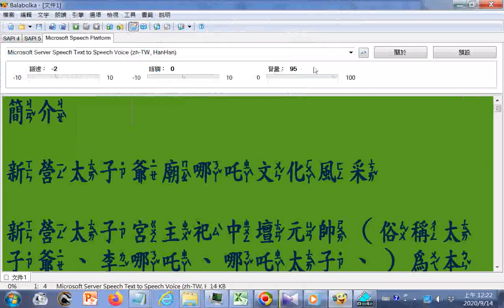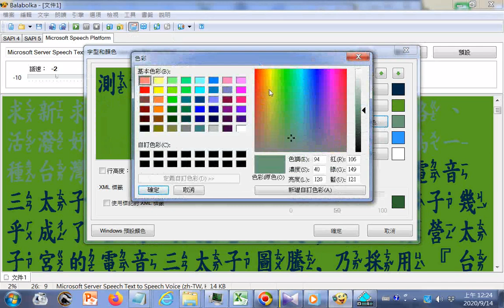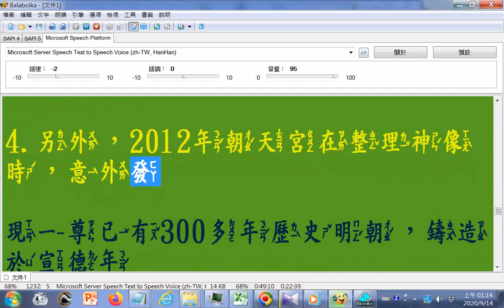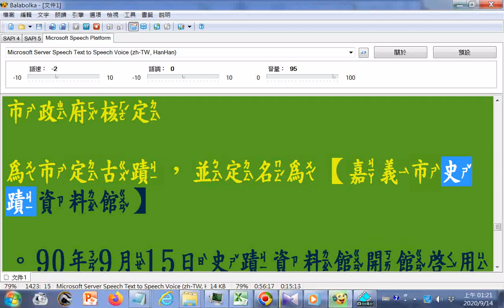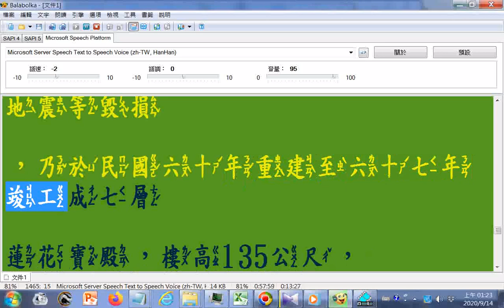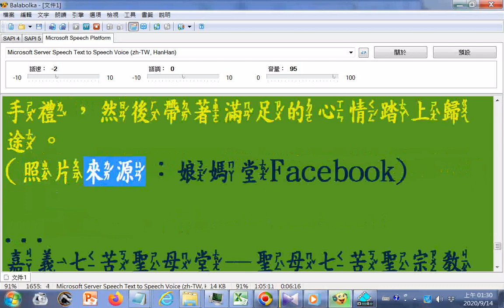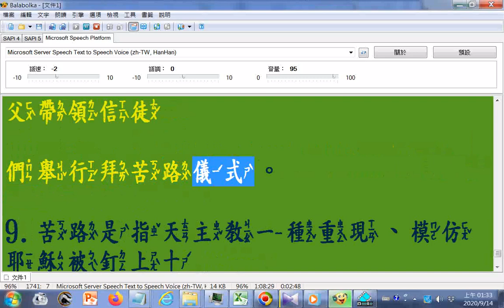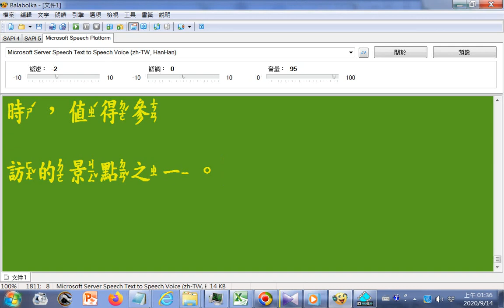gg電腦#唸中文 台南新營太子爺廟哪吒文化風采簡介+ 台南學甲慈濟宮暨葉王交趾陶、學甲香簡介 +嘉義七苦聖母堂－聖母七苦聖宗教文化之旅簡介#臺灣宗教研究參考資源含道場宮觀寺廟教堂#簡介 資